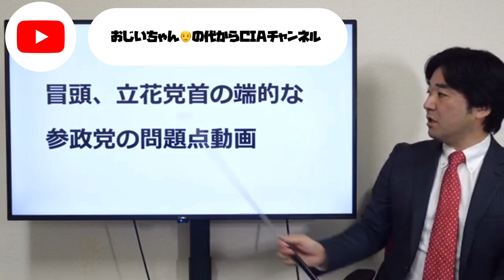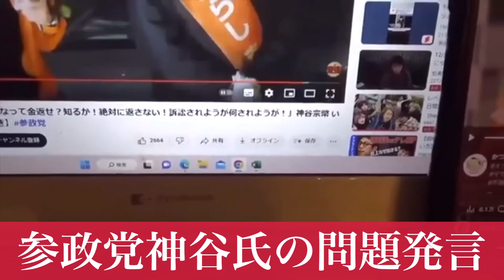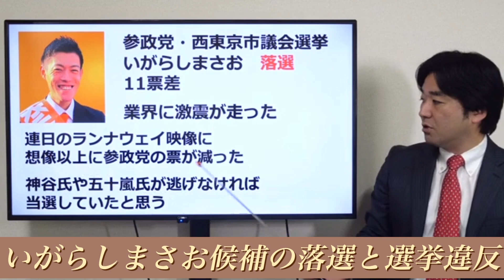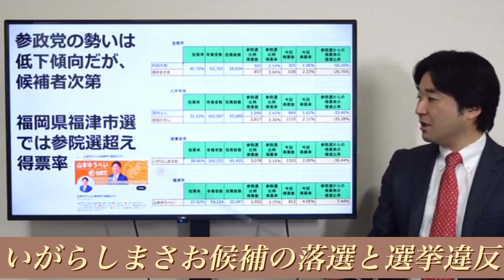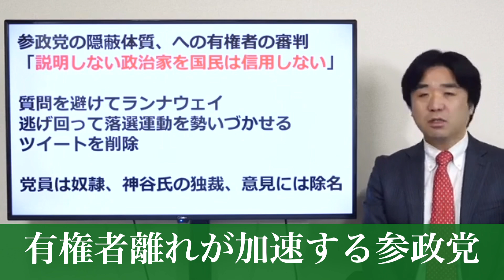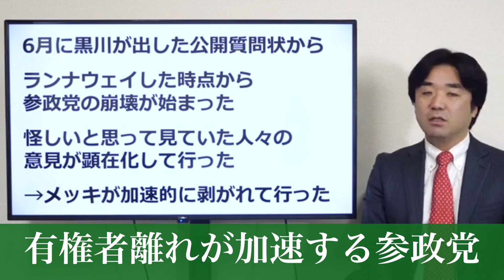参政党崩壊危機！？止まらない支持者離れ【黒川敦彦切り抜き】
黒川敦彦切り抜き